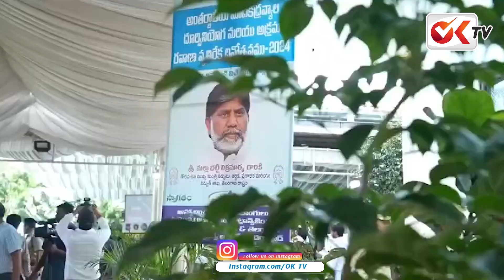డ్రగ్స్ రహిత సమాజమే లక్ష్యం | Bhatti Vikramarka Sensational Comments On Drugs